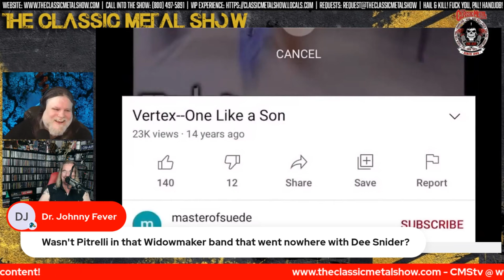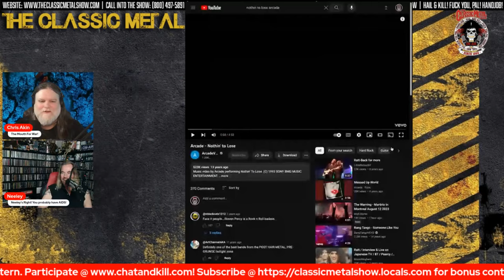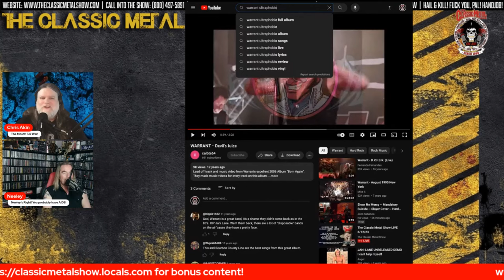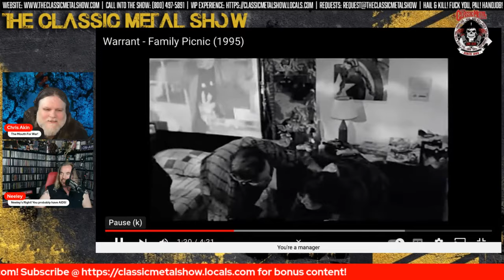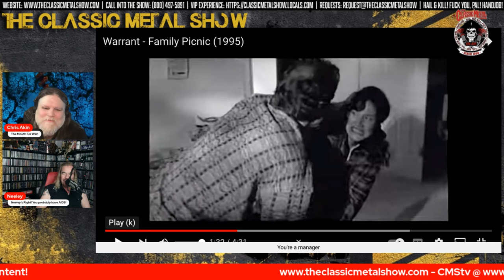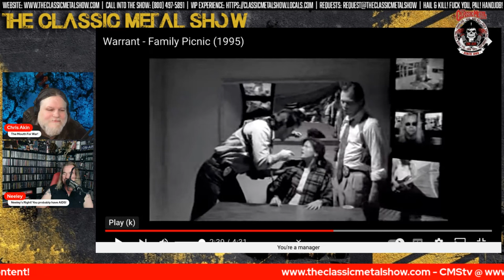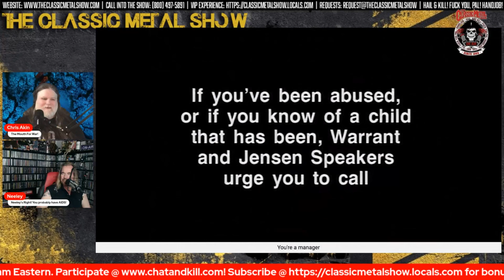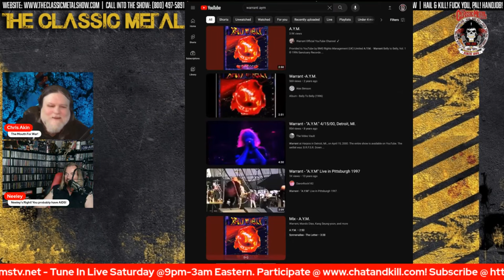CMS | Adapting to the Times: Hair Bands' Transformation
Join Neeley and Chris on THE CLASSIC METAL SHOW as they dive into the mid-90s era when hair bands embraced change. Witness their video review of Vertex (Stephen Pearcy) and Warrant as they navigate the shifting sound of the time. Don't miss this insightful journey into the evolution of classic metal!

WE WILL NO LONGER BROADCAST ON YOUTUBE LIVE DUE TO CENSORSHIP.

Live Saturdays from 9pm to 3am Eastern or on Rumble, Odysee or YouTube.

It helps us grow and do better episodes for YOU!!

ROKU: Search "The Classic Metal Show" in the Roku Channels